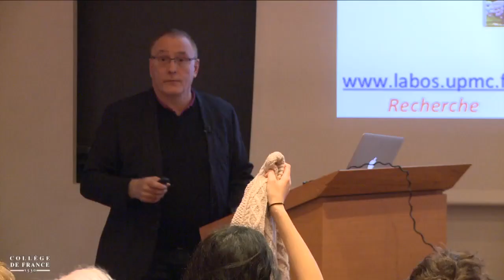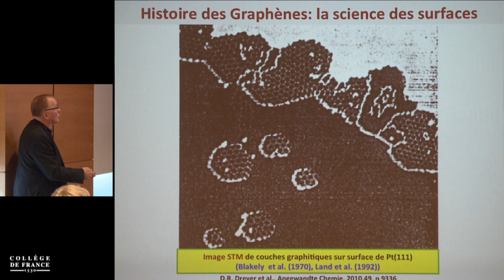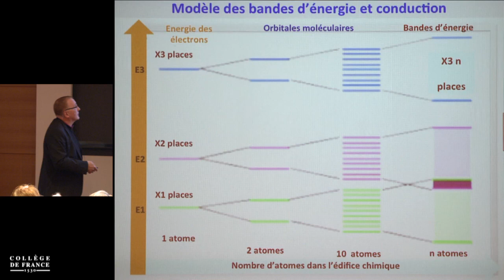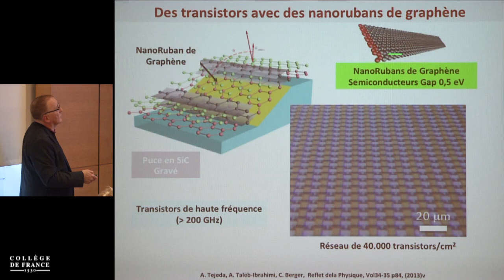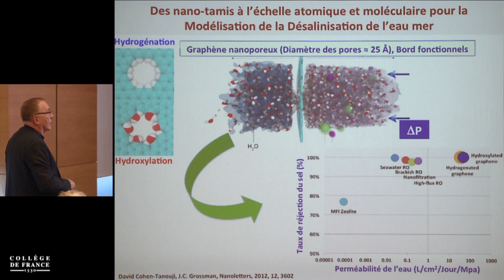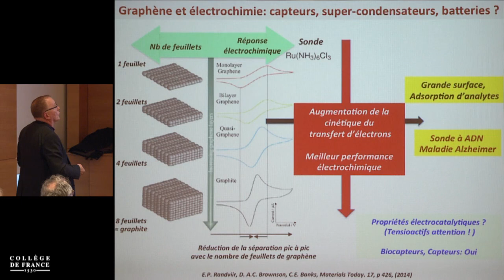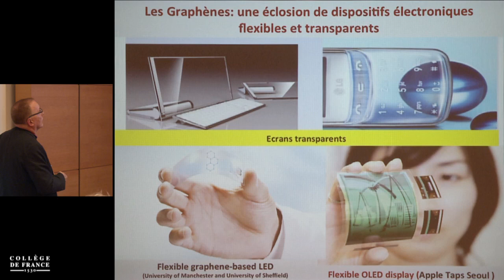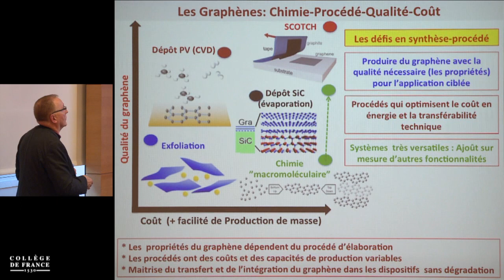Carbones et matériaux carbonés : du design aux applications (5) - Clément Sanchez (2016-2017)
Enseignement 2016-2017 : Carbones et matériaux carbonés : du design aux applications
Cours du mercredi 15 février 2017 : Les graphènes : Matériaux du futur ?